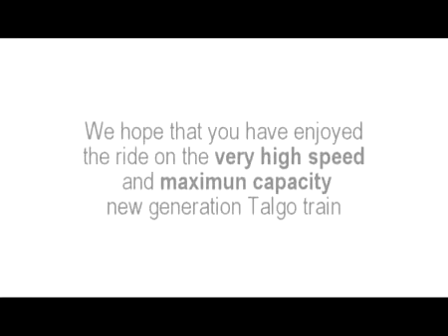Talgo Avril High speed and state of the art passenger train avi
Avril High speed Train, Talgo Thailand